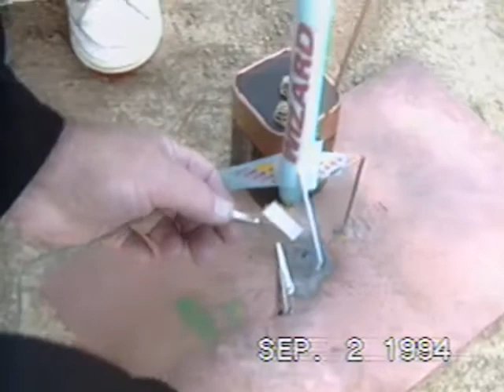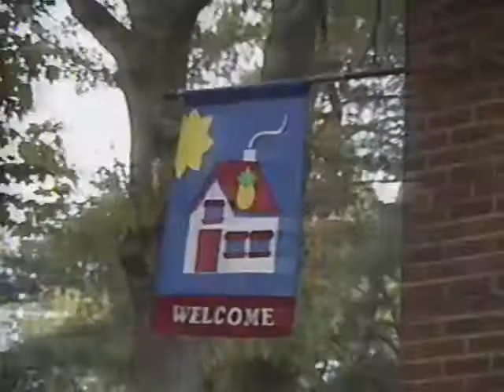Shig Holmes 9/2/1994 Rocket Dan Kusnyer, 9:2 + Frames Front yard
Grandpa Shig Holmes and Dan Kusnyer blasting a rocket to the Moon.
Frames front yard. kids playing sport games